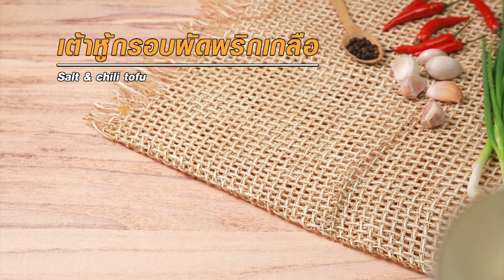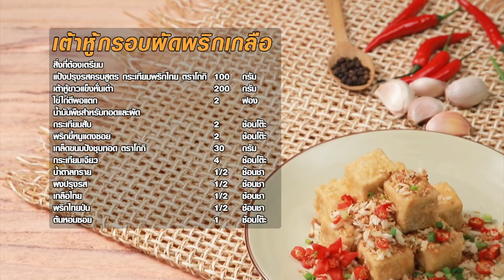เต้าหู้กรอบผัดพริกเกลือ แจกสูตร อร่อยทำง่าย สไตล์ อ.ยิ่งศักดิ์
เต้าหู้กรอบผัดพริกเกลือ (Salt & chili tofu) ผลิตภัณฑ์: แป้งปรุงรสครบสูตร กระเทียมพริกไทย ตราโกกิ

แป้งปรุงรสครบสูตร กระเทียมพริกไทย ตราโกกิ 100 กรัม
เต้าหู้ขาวแข็งหั่นเต๋า  200 กรัม
น้ำมันพืชสำหรับทอดและผัด
พริกขี้หนูแดงซอย  2 ช้อนโต๊ะ
กระเทียมเจียว   4 ช้อนโต๊ะ
ผงปรุงรส   ½ ช้อนชา
เกลือไทย   ½ ช้อนชา
ต้นหอมซอย   1 ช้อนโต๊ะ

1.ใส่แป้งปรุงรสครบสูตร กระเทียมพริกไทย ตราโกกิ ลงในภาชนะเต้าหู้ลงคลุกให้ทั่วทั้งชิ้นนำขึ้นชุบไข่ไก่ตีพอแตกจากนั้นนำลงทอดในน้ำมันพืชที่อุ่นเตรียมไว้ทอดจนสุกเหลืองกรอบตักขึ้นพักให้สะเด็ดน้ำมันเตรียมไว้
2.ใส่น้ำมันพืชลงในภาชนะนำขึ้นตั้งไฟพอร้อนใส่กระเทียมสับ พริกขี้หนูแดงซอย เกล็ดขนมปังชุบทอด ตราโกกิและกระเทียมเจียวผัดให้เข้ากันจนมีกลิ่นหอม
3.ปรุงรสด้วยน้ำตาลทราย ผงปรุงรส เกลือไทย พริกไทยป่นผัดให้เข้ากันใส่ต้นหอมซอยผัดให้เข้ากันอีกครั้ง ปิดไฟ
4.จัดเต้าหู้กรอบใส่ภาชนะราดด้วยส่วนผสมที่เตรียมไว้พร้อมเสิร์ฟ

▲Line @yingsakfood